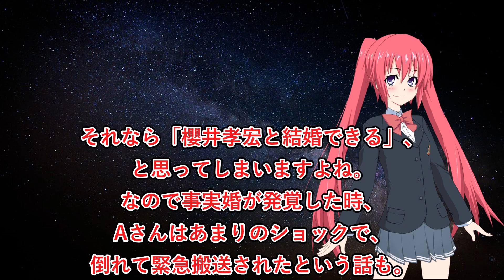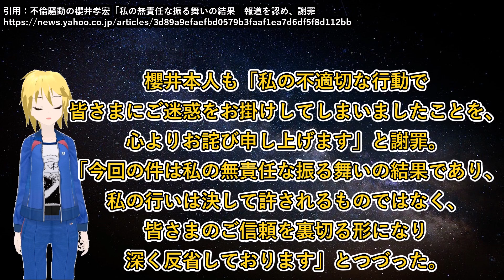【不倫】櫻井孝宏、ふざけるな！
槙島聖護と御冷ミァハの会話を見てみたいです。

【※重要】事情をよく知らずに、リバーズエコ小川社長を批判する人がまれにいます。小川社長を批判する前に、必ずこの再生リストの動画を全部見てください。